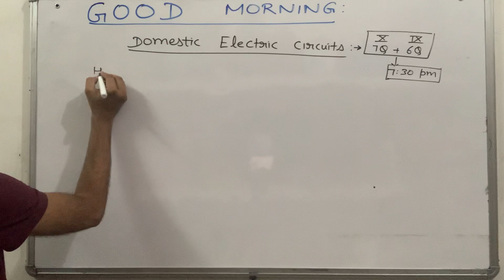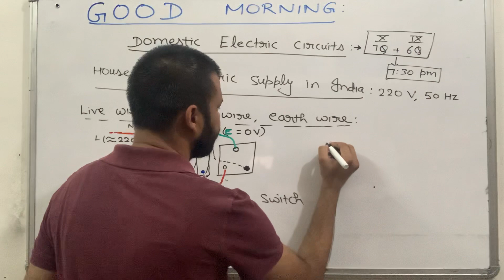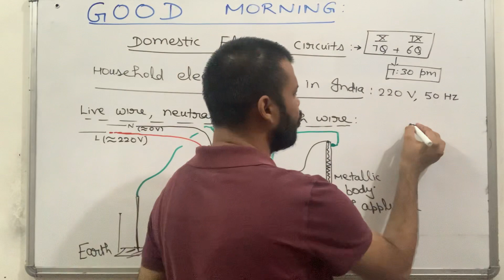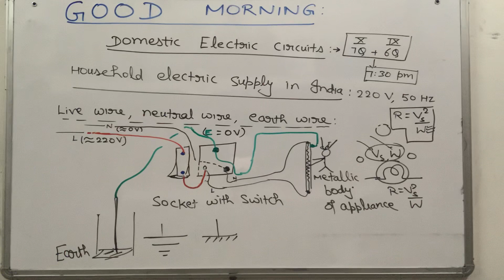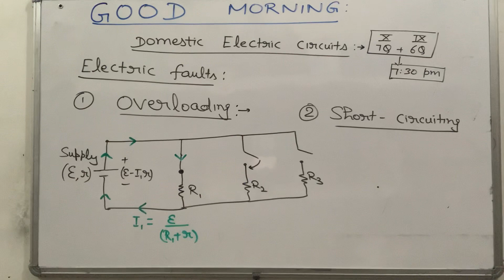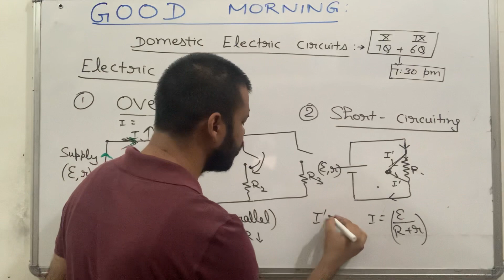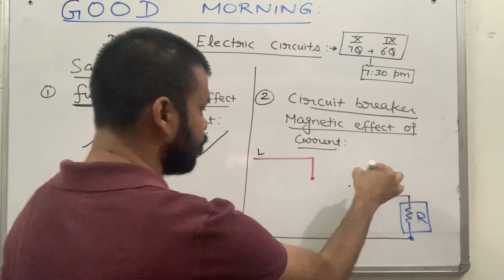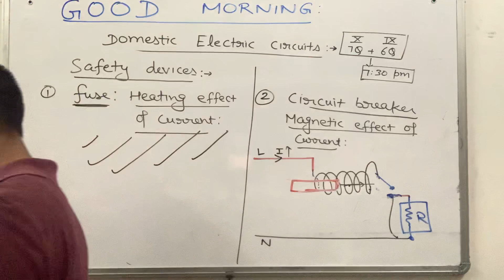Domestic electric circuits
Two types of faults and safety devices